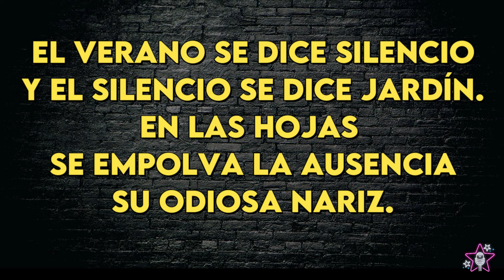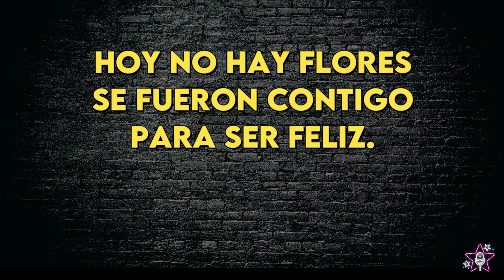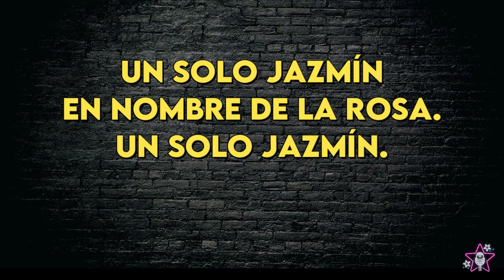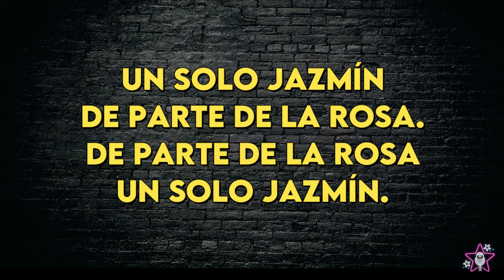Pedro Aznar - Un solo Jazmín - Karaoke Instrumental - Tono Bajo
Pedro Aznar
Un solo Jazmín - Karaoke Instrumental
Tono Bajo (leer 👇🏻👇🏻👇🏻)
Key: Dm